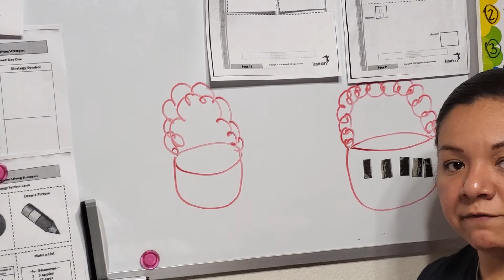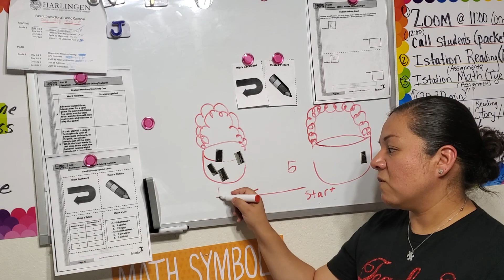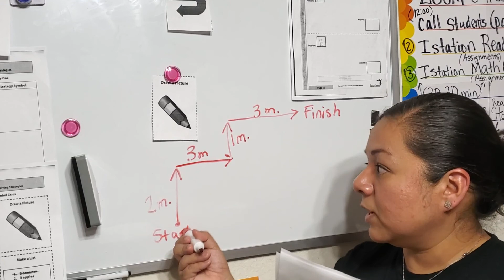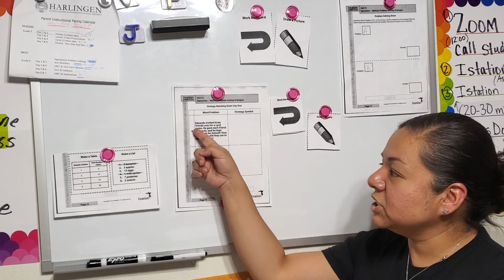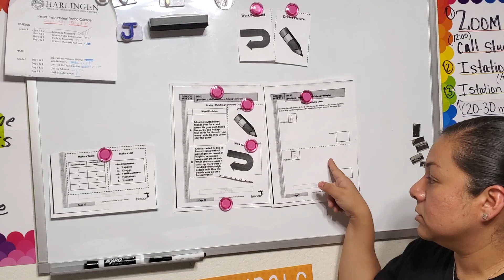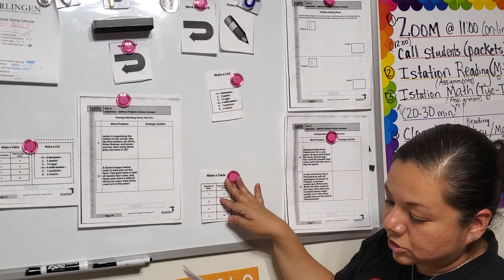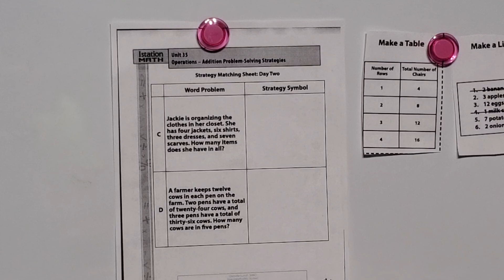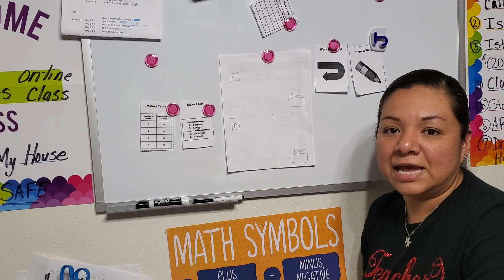Math Day 5 & 6 Unit 35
Problem Solving with Addition